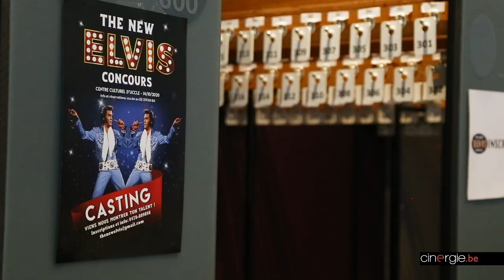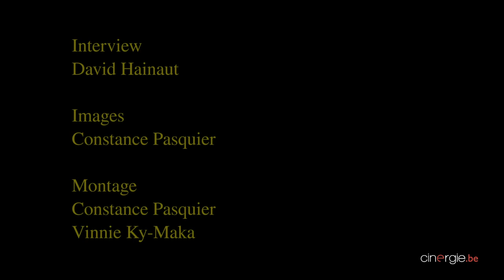Sur le tournage du court-métrage Le Roi, avec Jean-Jacques Rausin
Ce King de Jean-Jacques Rausin

En 2016, le nom d'un nouveau réalisateur (Stefano Ridolfi) avait émergé du Brussels Short Film Festival où, avec une fiction fabriquée sur fonds propres d'à peine cinq minutes, cet Italien vivant en Belgique avait décroché avec "Sur Elise" de façon surprenante le Prix de la Critique de la compétition nationale. Un  film distribué dans la foulée par l'Agence belge du court-métrage, lui ayant permis d'effectuer un petit tour du monde des festivals et d'être racheté par le petit écran, la RTBF et Arte en tête.

Quatre ans plus tard, Ridolfi est de retour, cette fois en étant produit de façon "classique", puisque c'est Artémis, l'une des principales boîtes de productions belges, qui chapeaute "Le Roi", titre d'une future comédie dramatique dans laquelle Jean-Jacques Rausin ("Ennemi Public") tient le rôle principal, celui d'un sosie d'Elvis Presley. Petite prise de température, lors du dernier jour d'un tournage qui en a compté huit.